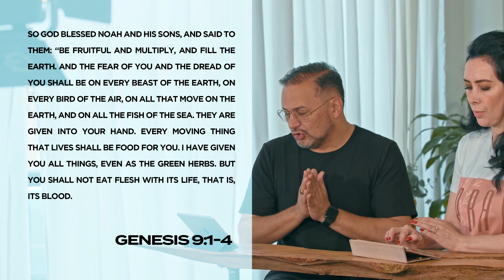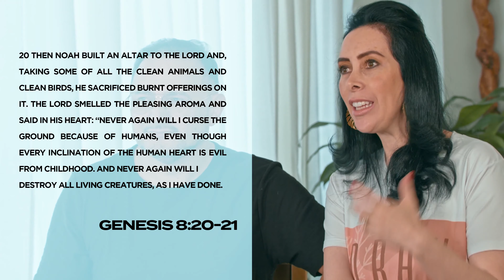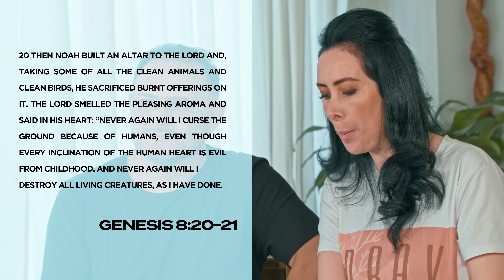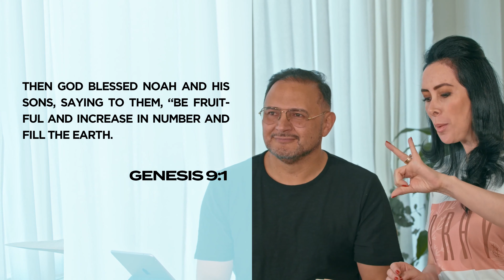The Day After | Pastors Orlando & Jimena Castañeda